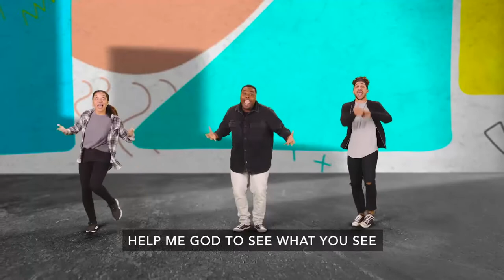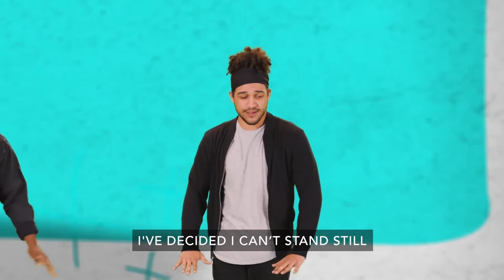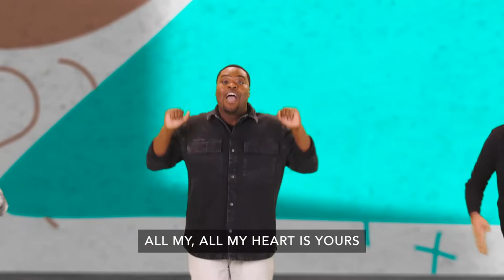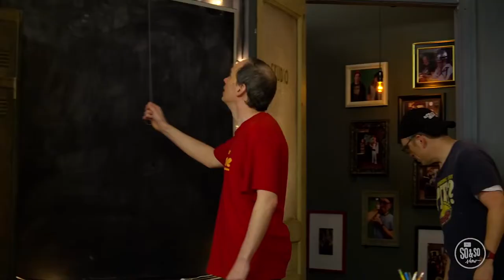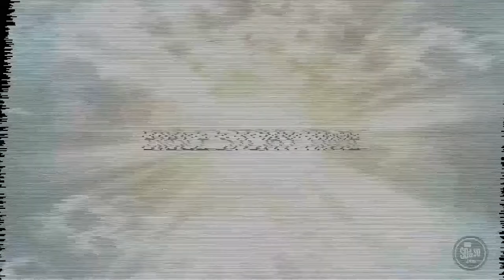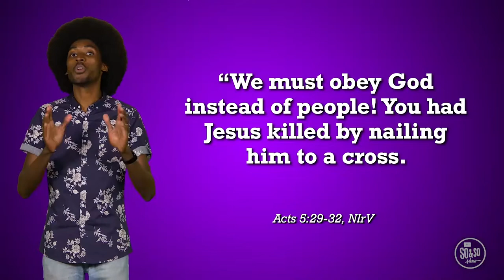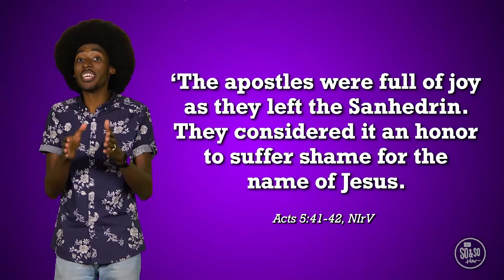HOC5 Kids June 12, 2022